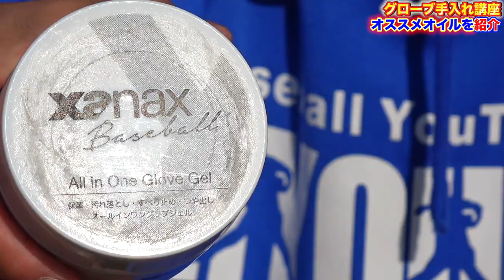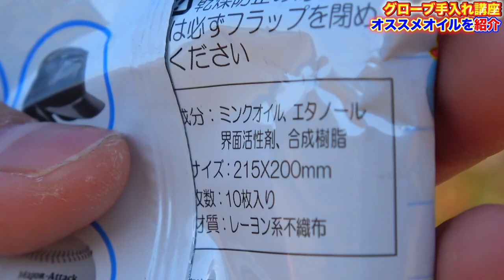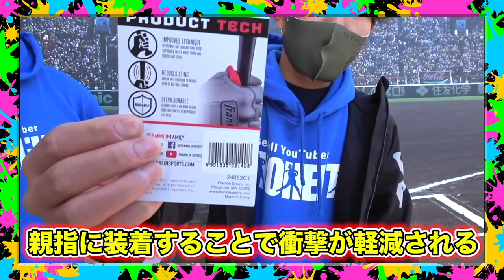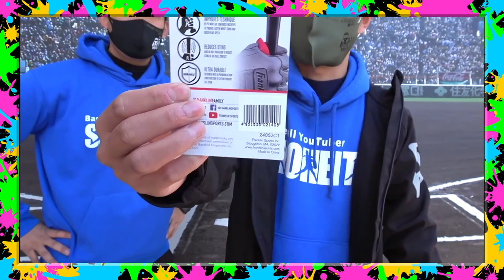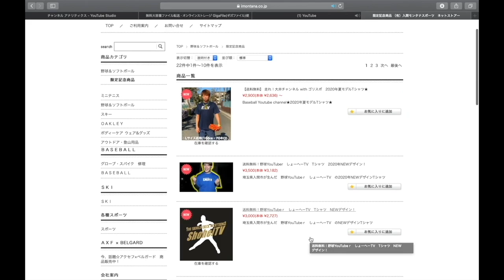【グローブ手入れ】ツヤが出る手入れ！おすすめの手入れ道具を紹介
☆場所:埼玉県狭山市　上奥富運動公園B面
☆参加費：1800円
☆定員人数:30人(先着順)

9:00〜アップ開始
1試合目11:00〜13:15
2試合目14:00〜16:15

１名様にプレゼント！

現在:1700人